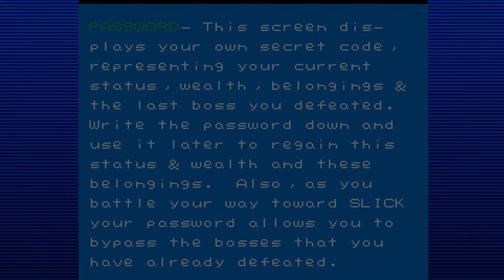Learning Things Is IMPOSSIBLE In River City Ransom [3]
That Moment when you wanna learn the magical dragon fire punch but you also kinda really want that chicken sandwich...

See our short form content and any other news updates on the socials of media! Of which I also always forget about...